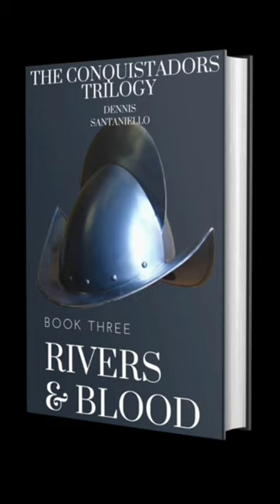The Mabilian warriors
Welcome to The Conquistadors Trilogy Youtube Channel. Here you'll get all posts regarding the historical fiction epic "The Conquistadors Trilogy".

Thanks and much love,
Dennis Santaniello